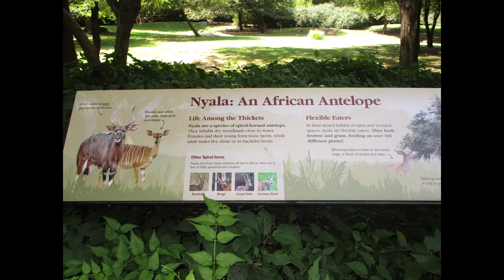Gorilla / Giraffes/Zebras and other Animals in Bronx Zoo, New York City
Bronx Zoo is located in Bronx, New York City, USA. Bronx Zoo is one of the largest zoos in United States. Bronx Zoo is amazing!